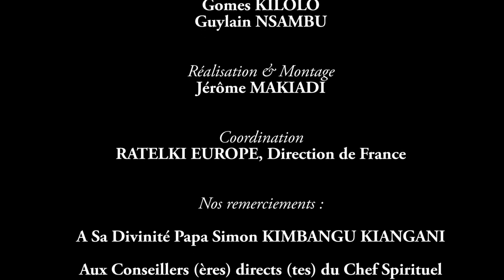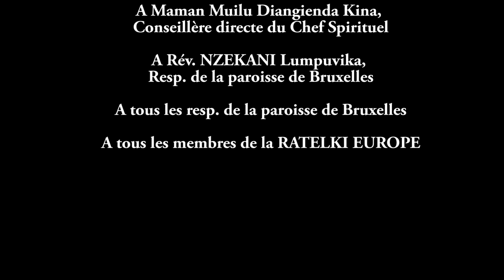Bruxelles, culte du 17 sept 2017, Message de Maman MUILU DIANGIENDA et le message de Monsieur Freddy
Suite du culte du 17 sept 2017, à la paroisse de Bruxelles.
Trouvez ici l'homélie de la Conseillère Directe du Chef Spirituel, Maman Muilu Diangienda Kina, et le message de Monsieur Freddy, citoyen Belge, sympathisant du Kimbanguisme, qui soutient les initiatives de réhabilitation de l'hôpital Kimbanguiste de Kimbanseke.

RATLEKI Europe, Direction de France